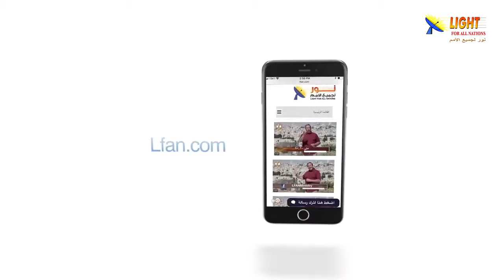473:03 هل توجد دلائل من العهد القديم تشير إلى المسيح؟